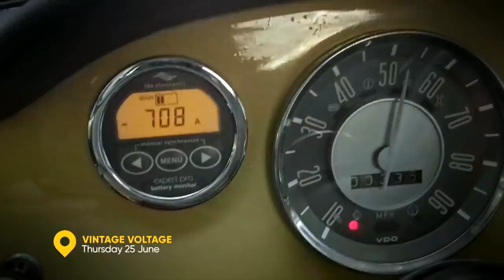MID-WEEK 180 - My TV show is finally here !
Are you planning a driving holiday ?

Nearly a year after we first started filming, my TV show Vintage Voltage is finally on the telly in the UK ! Tune in to Quest on Thursday evening at 9pm to watch Moggy and the team convert classic cars to run on electric power !

This Friday's video is the simply beautiful Jannarelly Design-1 !